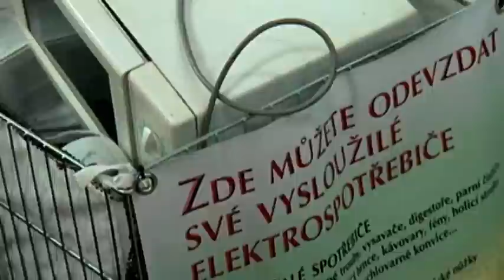Jak si zařídit třídění doma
Třídit se dá i doma. Nemusíte chodit s každým odpadem zvlášť. Inspirujte se, jak na to.

O Samosebou: Třídíme odpad a zajímáme se o věci kolem nás! Třídění odpadu je pro nás životní styl. Přinášíme vám aktuality ze světa třídění, recyklace, udržitelného životního stylu, hudby, umění, sportu a vůbec všeho, co se děje kolem nás.